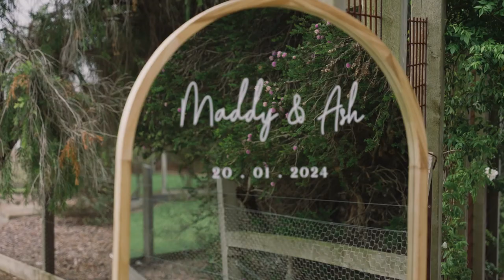Duuet Wedding | Madeleine + Ashley Wedding Film | Jack Rabbit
Wedding Venue - Jack Rabbit
Hairstylist - Michelle McCubbin
Makeup - Michelle McCubbin
Gown - Ivory Thread Bridal
Suit - Peter Jackson
Celebrant - Zena Lythgo
Florals - The Beautiful Bunch
Car hire - Coastal Kombi Weddings

82683 xxx